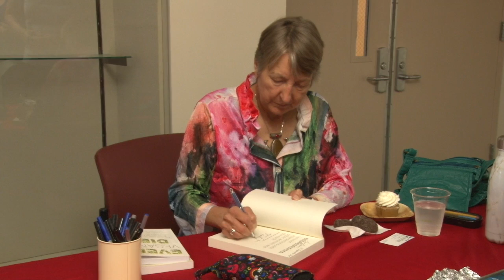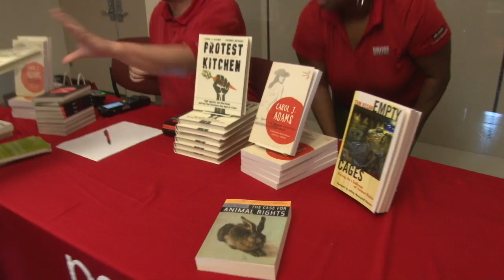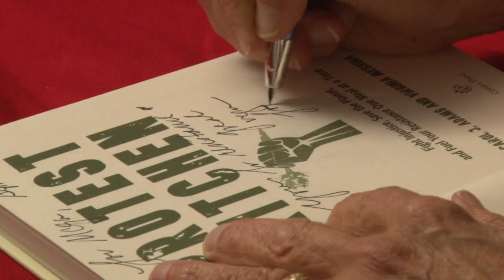About the Tom Regan Lecture 2018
Hear from Culture & Animals board members, audience members, and Carol J. Adams herself, speak about the first Annual Tom Regan Memorial Lecture. This lecture took place on September 21st, 2018 at North Carolina State University. This event commemorated the work of CAF co-founder Tom Regan, who was on the philosophy faculty at NC State for over 34 years. Listen to the full talk, entitled “Animal Ethics and Contemporary Politics,”